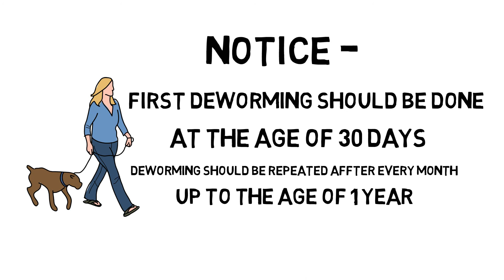Dog Vaccination Schedule - Viral Disease Prevention Vaccination in Dog || Vaccination in dogs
Dr Nagender Yadav

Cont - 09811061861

Pets & Birds specialist

Pets & Birds Clinic Delhi